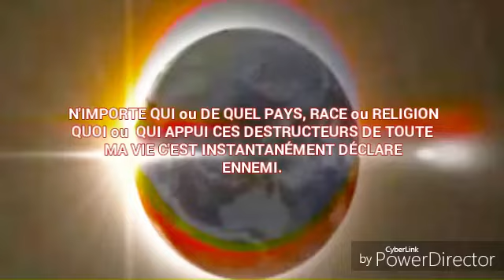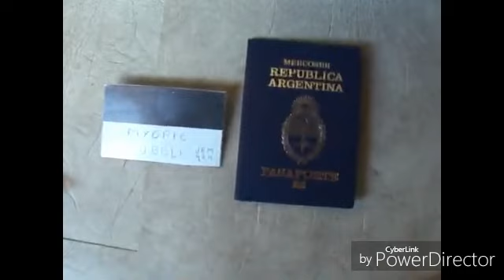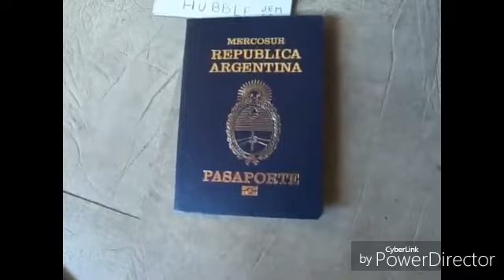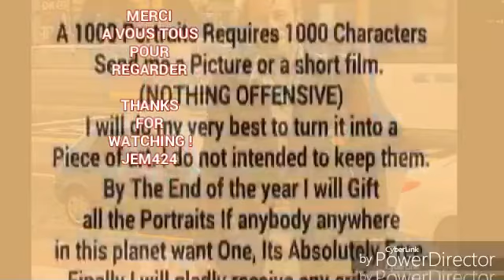C'EST ça VOTRE CHOIX ? By JEM 424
MOI TOUT SEUL CONTRE UNE LEGION, BRAVO! AH AVANT QUE J'OUBLIE: SI VOUS VOULEZ ME TUER, COMME A MA MERE, S.V.P FAITEZ LE VITE! ET JE VOUS PARDONNE. MERCI POUR REGARDER JEM424